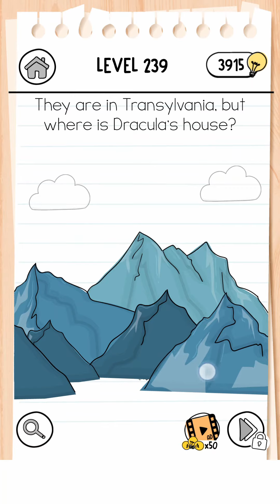Brain Test 3 Level 239 Walkthrough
Brain Test 3 Tricky Quests Level 239 (Latest version) Walkthrough,

About Brain Test 3 [Tricky Quests & Adventures] Game:
“Do you have the puzzle skills to solve the trickiest riddles ever? Are you capable of finding clues and using your mind for logical puzzles? Only the highly intelligent players can complete Brain Test 3’s difficult story and become a brain teaser master.

A Long Story Filled with Adventure and Puzzles
Brain Test 3 reshapes the successful formula of Brain Test 1: Tricky Puzzles and Brain Test 2: Tricky Stories to combine tricky riddles with an exciting and epic story. Join Alyx as she embarks on an adventure filled with dangers and troubles. Find the blue, red, green, yellow, light blue and purple gems to achieve infinite power and write your name into the hall of fame.“